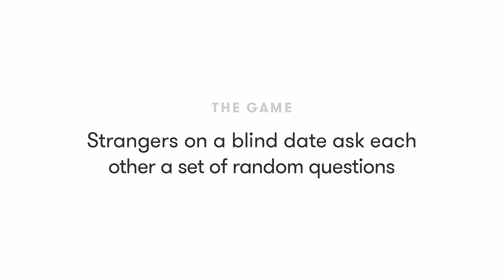Blind Dates Play Truth or Drink (Round 2) | Cut